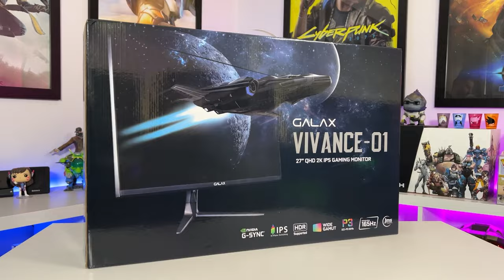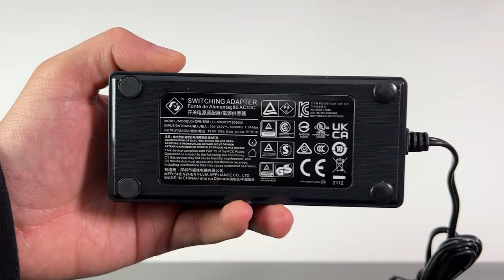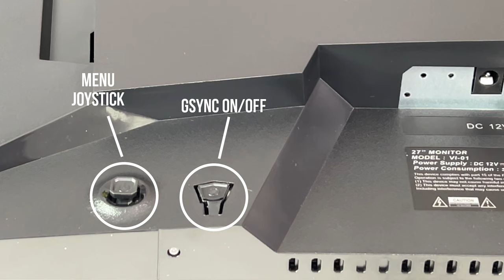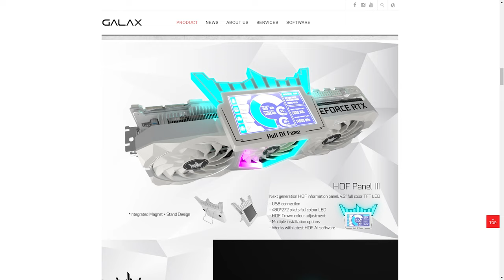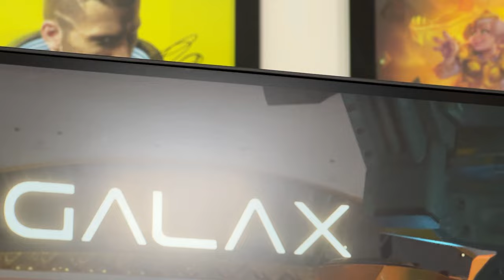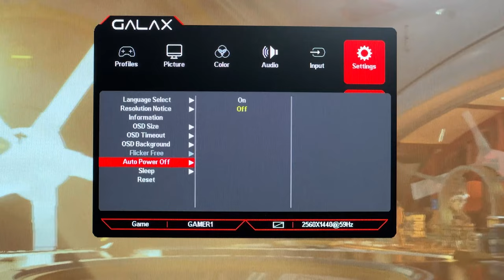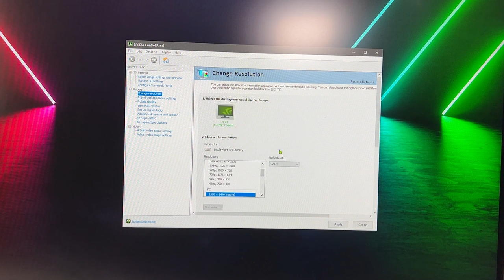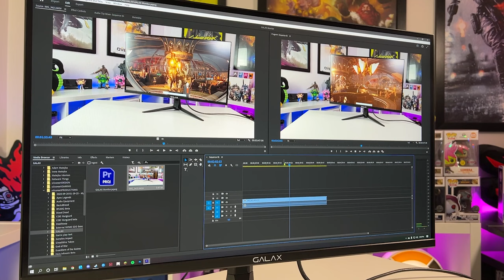GALAX VIVANCE-01 27" QHD Gaming Monitor | Review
We check out a Gaming Monitor from GALAX.

👉 Use Code - "siliconart" in the Epic Store

Timecodes
0:00 - Intro
0:49 - Unboxing
3:18 - Review
7:28 - HDR Test
10:01 - Conclusion